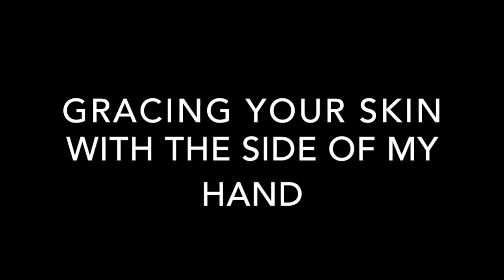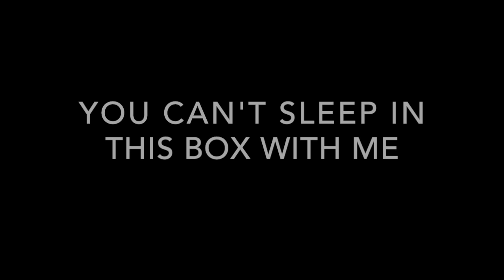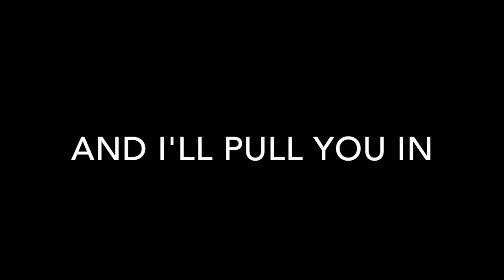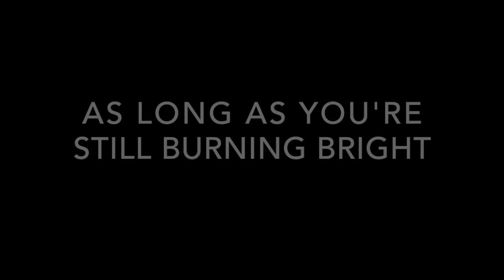Panic! At The Disco: Trade Mistakes Lyrics